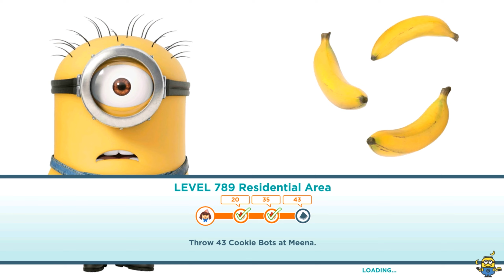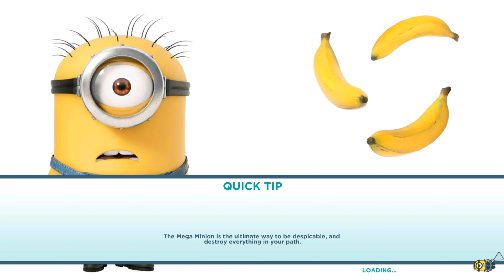Referee minion vs Meena and Cookie Bots ! Boss fight with UFO Props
Despicable Me: Minion Rush (commonly known as Minion Rush) is a mobile/PC action video game in the Despicable Me franchise.

Players can do various tasks like defeating villains to earn the title "Minion of the Year".

Players can play the game by controlling a minion, and the minion can be either Dave (the default character), Carl, or Jerry; and they can compete with others in hilarious, fast-paced challenges.

While the minion runs, there are three lanes on the track, with some floating bananas on it, which minions can collect them by controlled to move left or right to running through them. Minions should avoid obstacles and attacks from bosses unless they are equipped with certain power-ups, and they can get prizes, including bananas or tokens, when the player collects all fruits in a Jelly Lab machine or matches certain qualifications in global races or events.

There are a few game modes in Minion Rush, and they are: Jelly Lab mode, Global events mode, Special Mission mode, and Races mode.

The beginning of Minion Rush is the Jelly Lab, in which the levels can be unlocked by completing goals from previous one (but levels can't be skipped). By completing enough number of levels, new machines and locations can be unlocked and players will be awarded. In each updates since early 2015, new levels will be added.
The Minions are small, yellow, cylindrical creatures, who have one or two eyes.

Unlike most other criminal masterminds and their usual doctrine of abusing their henchmen, Gru gets along famously with his minions. He genuinely seems to like them and shows appreciation for their hard work and support. He even seems to know each of them by name.